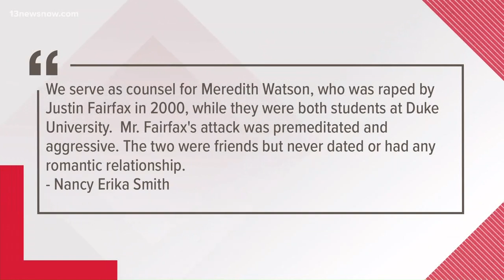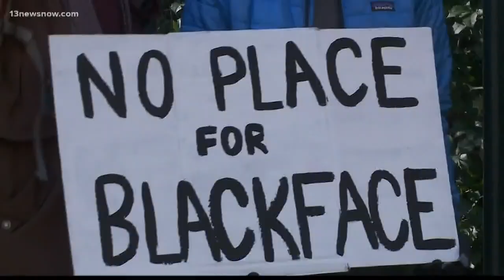Second woman accuses Lt. Governor Fairfax of sexual assault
A second woman has come forward accusing Lt. Governor Justin  Fairfax of sexual assault. She said the assault happened in 2000 when to two attended Duke.